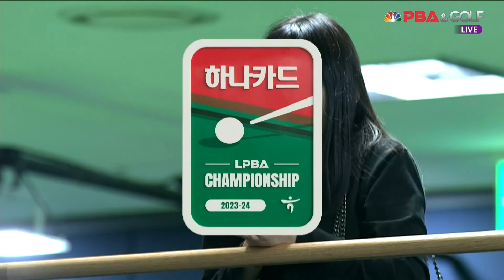한지은 vs 오도희 32강 3세트 HL[하나카드 LPBA 챔피언십 23-24] (2023.07.23)